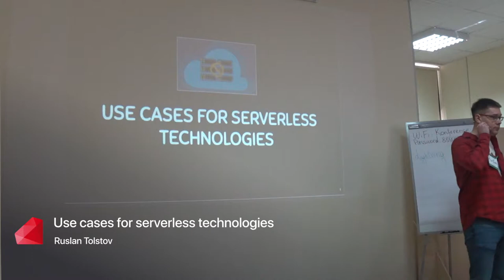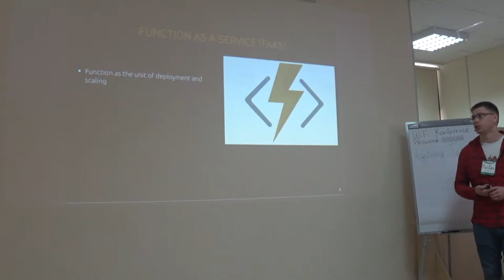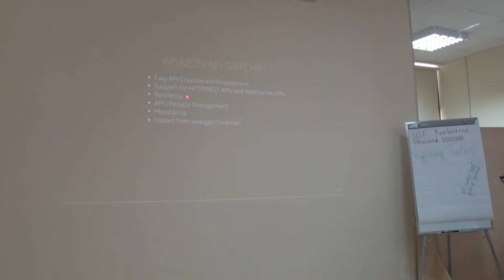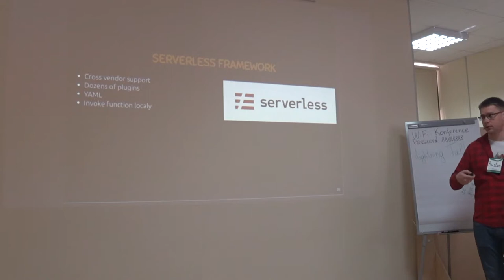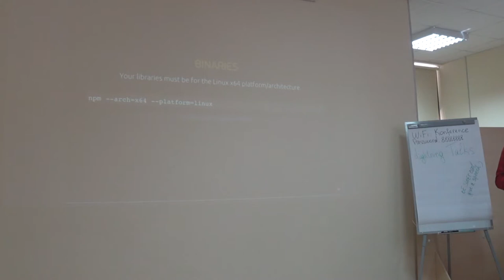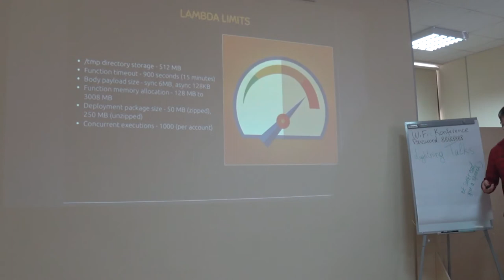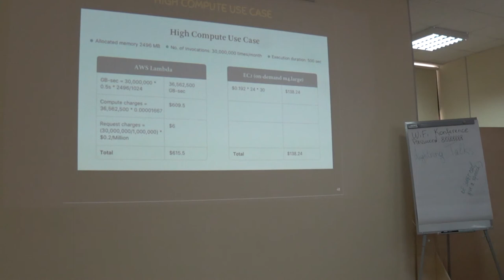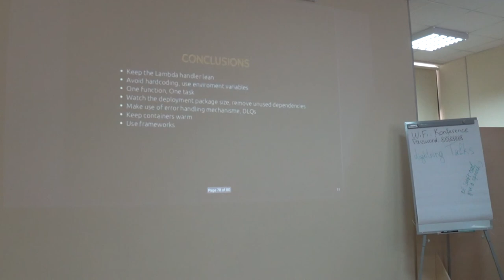Use cases for serverless technologies - Ruslan Tolstov (RUS) | Ruby Meditation 27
Speech of Ruslan Tolstov, Ruby Developer at MLSDev, at Ruby Meditation 27, Dnipro,  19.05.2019

During this talk, we’ll discuss serverless technologies. In particular, we will talk about popular serverless platforms like AWS Lambda, Google CF, and Microsoft AF and also dwell upon serverless frameworks for managing and deploying your functions. As well, we will touch upon the potential use cases of this new approach in your existing projects.